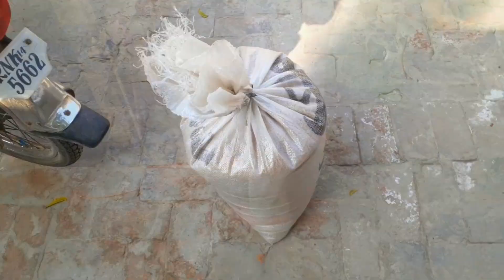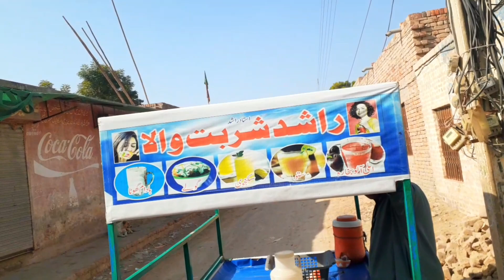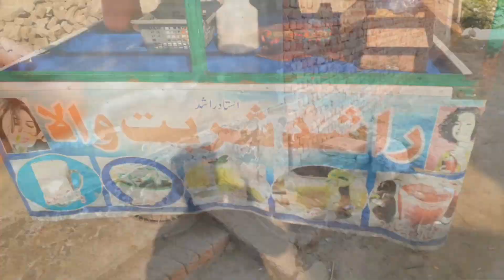Hamari to Kismat khul gai Itna Bada aadami Hamare ghar Dawat per 2022 manahil akram vlogs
Hamari to Kismat khul gai Itna Bada aadami Hamare ghar Dawat per 2022 manahil akram vlogs#manahil akram vlogs